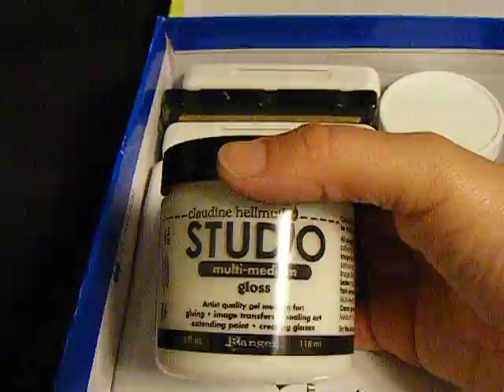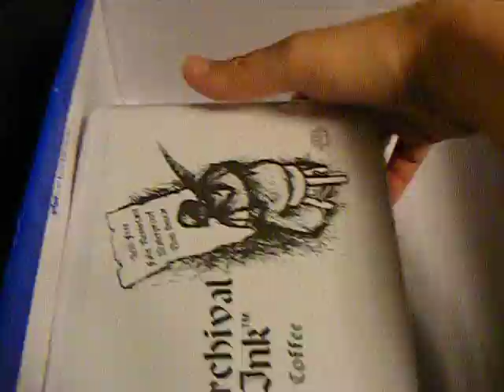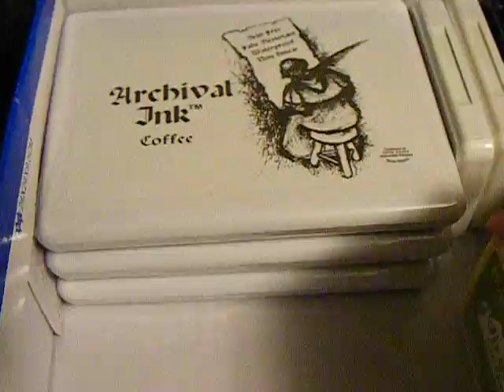Ranger Haul!!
Big thanks to my Ranger Fairy! You're awesomesauce and you know it!! :D